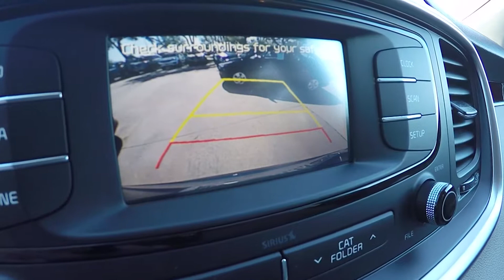KIA Sorento Central Kia